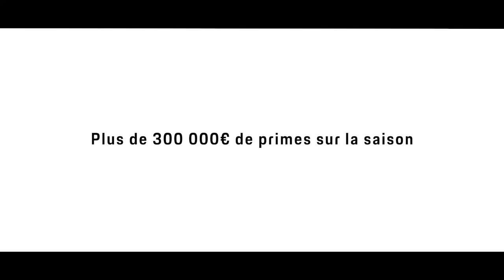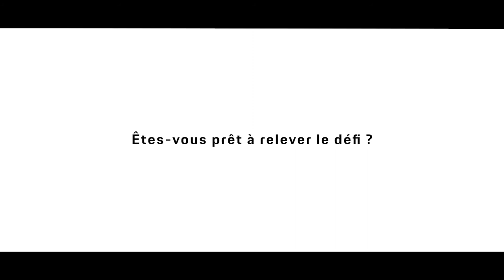FILM PORSCHE CARRERA CUP 2018